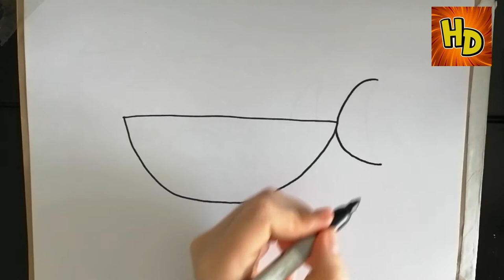HOW TO DRAW A SHARK | COMO DIBUJAR UN TIBURON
In this video you can show how to draw diferents animals and characters.